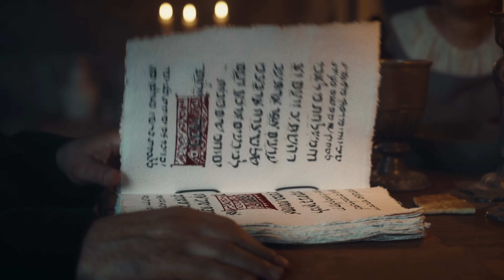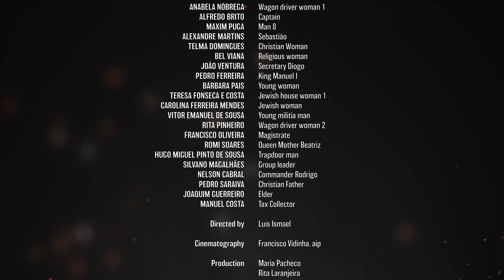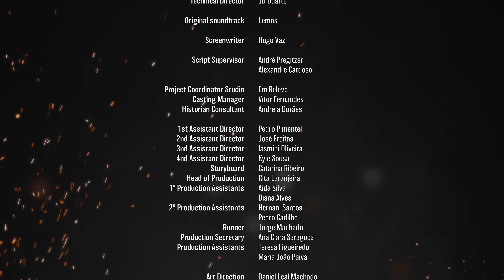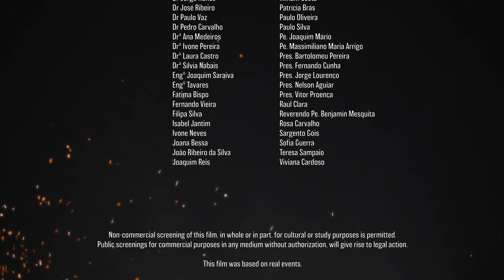1506 – El Genocidio de Lisboa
La película “1506 – El Genocidio de Lisboa” muestra una masacre contra los judíos que ha sido olvidada.
Hoy, 19 de abril, se cumple el aniversario del inicio de la masacre que durante tres días asesinó a unos tres mil judíos en Lisboa. Las hogueras llegaron hasta las casas, en una ciudad llena de cuerpos descuartizados cuyas cabezas desfilaban en puntas de lanzas.
El documental se hizo lo más corto posible (unos 20 minutos) para que pueda ser visto por personas de todas las edades, incluso aquellos que prefieren no ver películas largas.
La investigación fue realizada por el centro de estudios históricos de la Comunidad y revisada por la Cátedra de Estudios Sefardíes "Alberto Benveniste" de la Universidad de Lisboa.